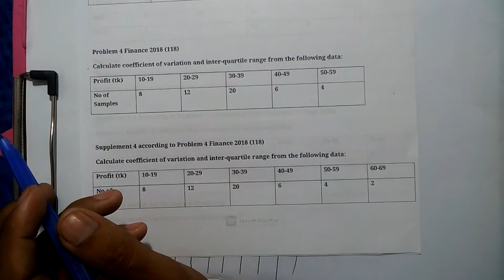Business Statistics Chapter 3 Measure of Dispersion Class 4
Business Statistics Chapter 3 Measure Dispersion Class 4